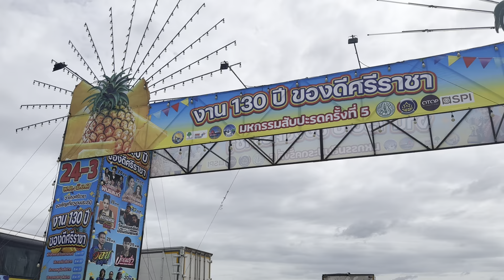พร้อมแล้วครับสถานที่คืนนี้ ลานปูนกว้างขวางมาก!